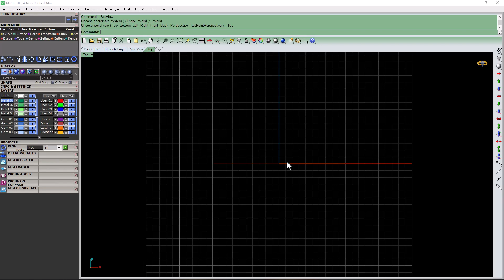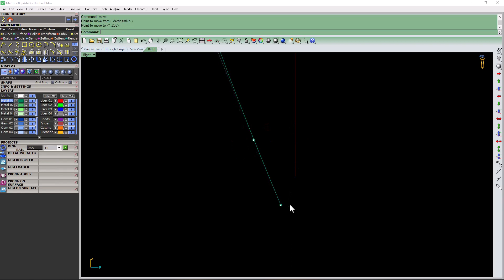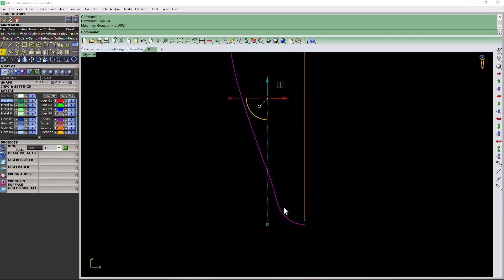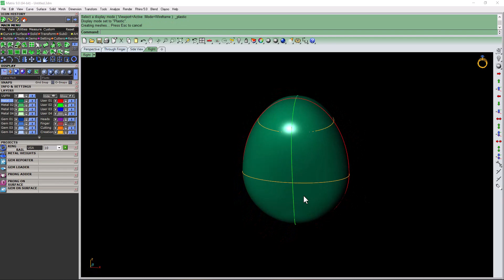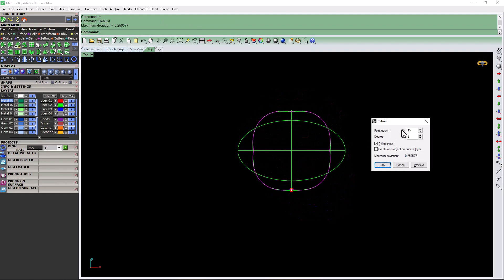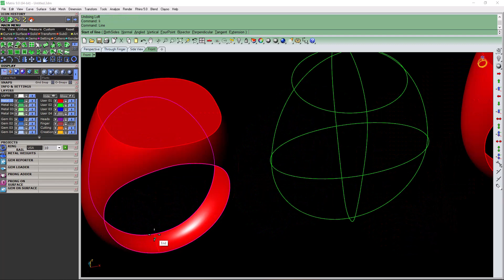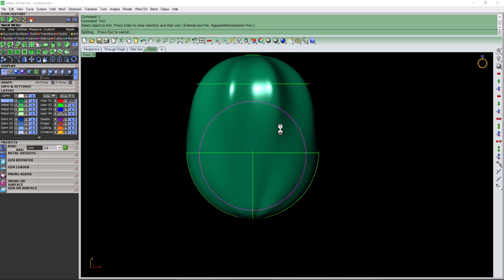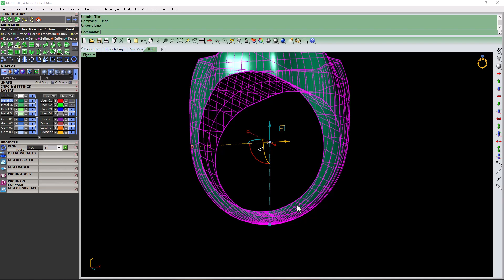M9 How to make basic shapes rings under 3 minutes || 3 मिनट के अंदर बुनियादी आकार के छल्ले